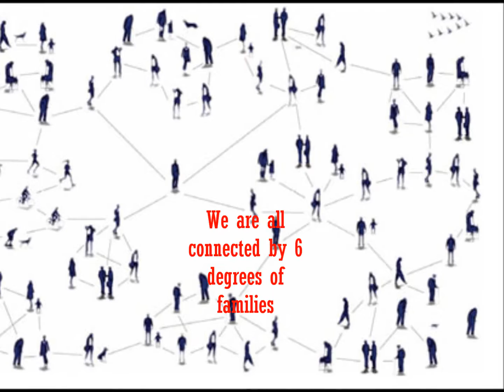six degrees of family HD